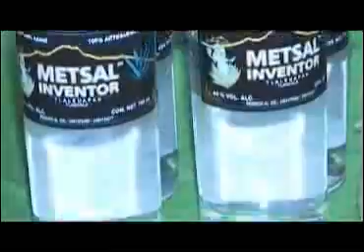Muestran avances en la producción de Maguey